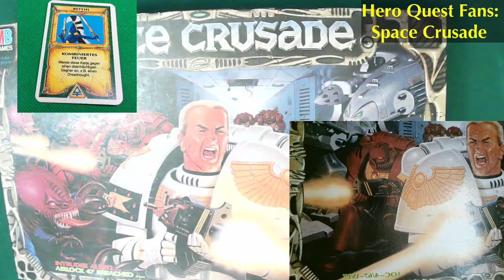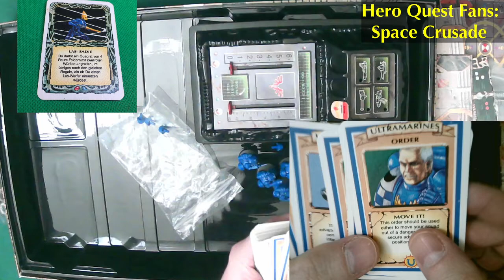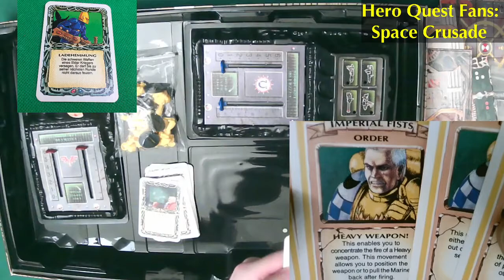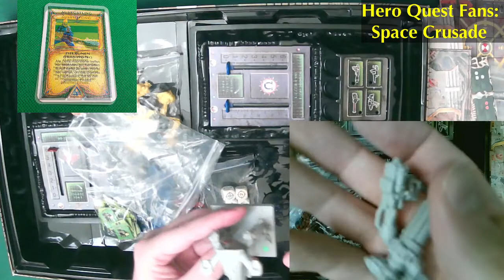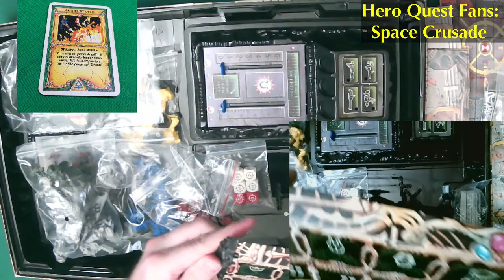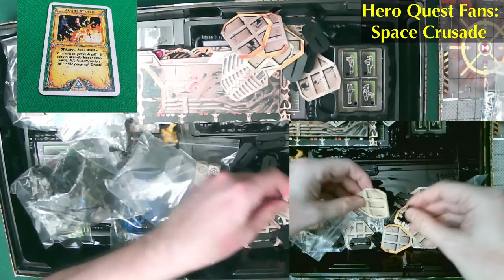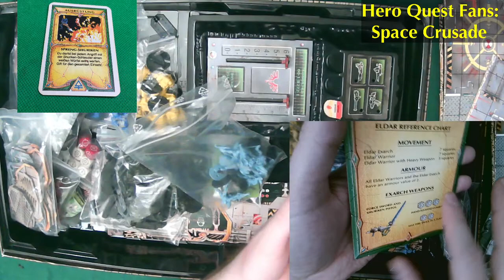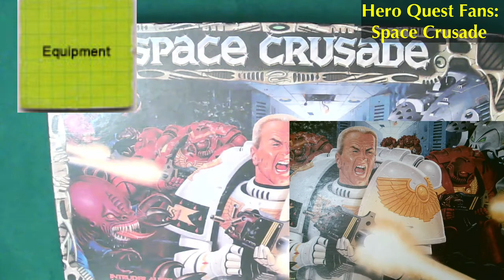Space Crusade Unboxing Part 2 !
Part 2 of my unboxing of this Sci-Fi dungeon crawler (1990) from the makers of HeroQuest!
Space Crusade is to Warhammer 40,000 what HeroQuest is to Warhammer Fantasy Battle.
Intended as part of a journalistic review series of Space Crusade (aka StarQuest) by Milton Bradley (Hasbro) in cooperation with GamesWorkShop.

Framerate issues at the start, but they resolve later on.

00:00:00 Introduction
00:05:00 Unboxing Materials: Minis, cards, tiles, etc.
00:13:25 Dice and more!
00:28:00 Aliens, monsters & bad guys, oh my!
00:39:00 Some assembly required - get your parents to help
00:43:40 Rank badge chits, tokens...
00:55:00 Eldar Attack expansion contents
01:00:00 Back of the Box, wrapping up...